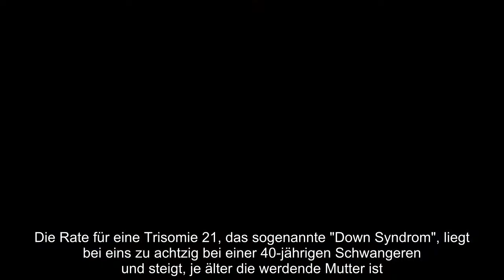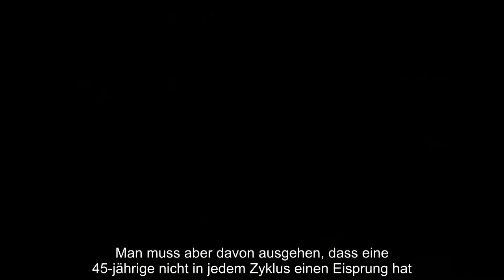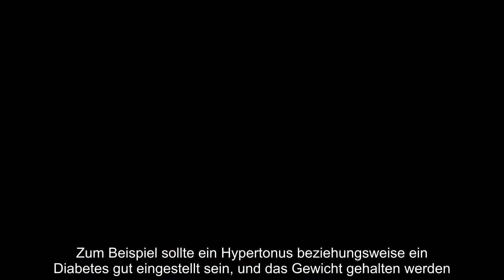Heidi Klum, Tom Kaulitz und ein Baby - dieses Thema sorgt immer wieder für Gesprächsstoff. Ein Baby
Heidi Klum, Tom Kaulitz und ein Baby - dieses Thema sorgt immer wieder für Gesprächsstoff. Ein Baby mit 47 - geht das überhaupt und welche Risiken .
Heidi Klum, 47, ist stolze Mutter von Leni, 16, Henry, 14, Johan, 13, und Lou, 10. Zusammen mit Tom Kaulitz, 30, bilden die sechs die perfekte Patchwork-Familie, wie Heidi auf Instagram immer wieder zeigt. Ein weiteres Kind mit Tom kommt für das Model nicht in Frage: "Das wird nicht passieren. Der Backofen ist zu!", stellte Heidi Anfang 2020 bei "GNTM" klar. Doch die bereits verstummt geglaubte Baby-Spekulation bekommt durch neue Posts von Heidi wieder Aufwind. Die verdächtigen Details: ein pralles Dekolleté, eine zu enge Jeanshose und ein Pullover in Babyblau und Pink. Möglich, dass Heidi sich hier nur einen Scherz erlaubt. Aber vielleicht ja auch nicht. Denn wie schwärmte sie wiederum im Juni bei "America's Got Talent" beim Anblick eines Babys: "Ich wünsche mir auch noch mal so ein Kleines"   Schon im Februar 2019, als die Baby-Gerüchte um Heidi ihren Höhepunkt erreichten, sprach Gala mit Frauenarzt Dr. Christian Albring, Facharzt für Frauenheilkunde und Geburtshilfe, über mögl ...